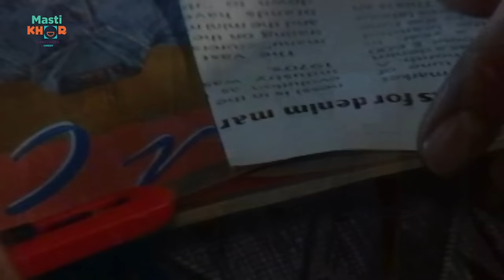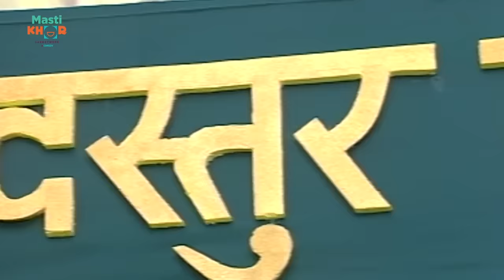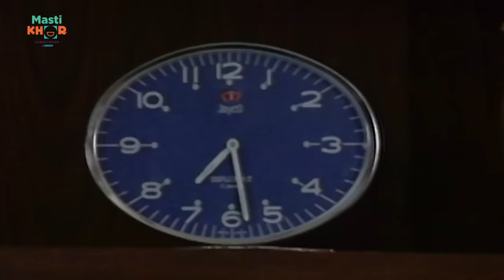प्रेमा शालिनी को जोगिंग करते देख क्यों फ़िदा हुआ केशु ? | Shriman Shrimati | EP 15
Get ready to embark on a laughter-filled journey with the unforgettable characters of the show: Keshav Kulkarni, his flirtatious wife Kokila, their nosy neighbors Dilruba and Koki, and the charming yet clueless bachelor, Prem. From witty banter to rib-tickling situations, "Shriman Shrimati" promises non-stop entertainment for the whole family.

we upload episodes of this iconic sitcom that has won hearts across generations.

Don't miss out on the fun! Tune in, laugh out loud, and share the joy with your friends and family. Let's spread smiles together with "Shriman Shrimati"!

Cast-Jatin Kanakia, Reema Lagoo• Kokila Kulkarni ,Archana Puran Singh,Rakesh Bedi •